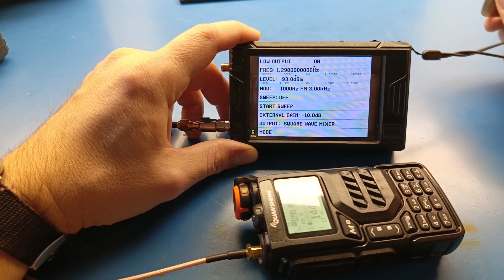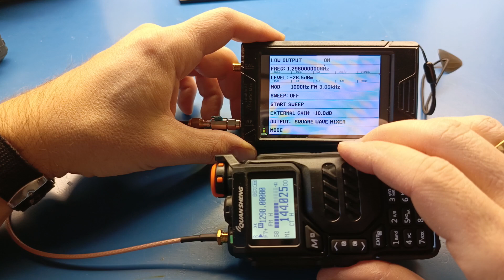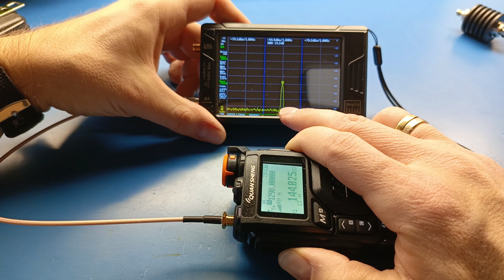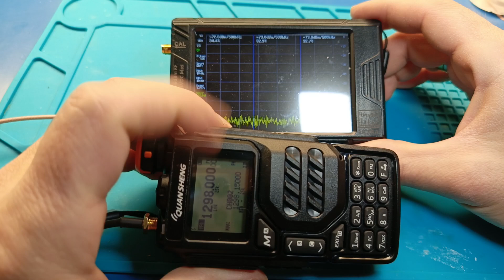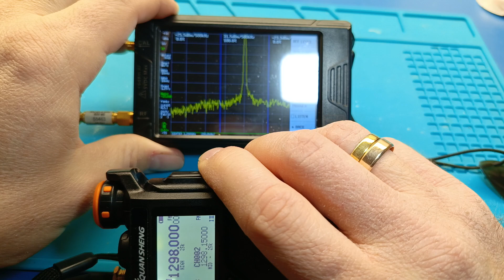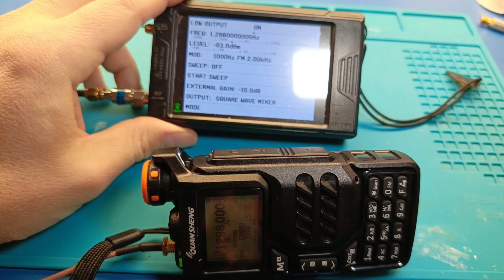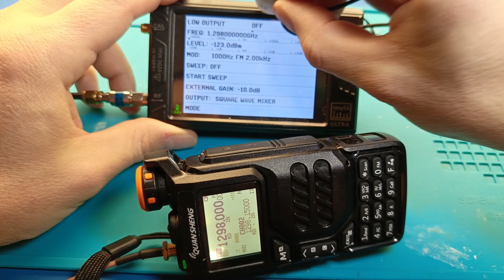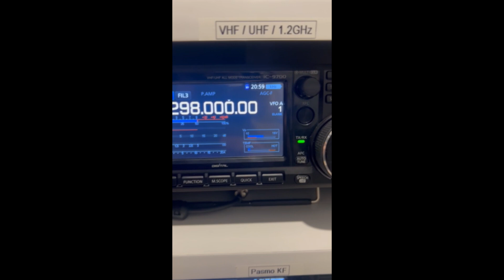QUANSHENG UV-K5 mod 23cm band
Many thanks - XENOMORPH for firmware and LZ3HD for hardware work.